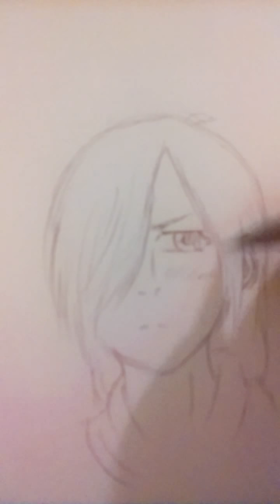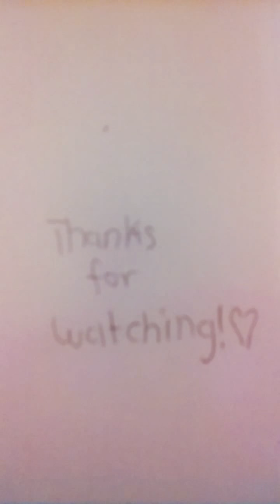ューリ!!! On Ice Yuri plisetsky drawing!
Today I decided to draw yuri plisetsky from yuri on ice! I hope you enjoy it!